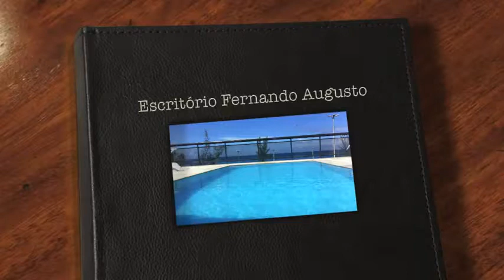Escritório do Fernando Augusto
Acessem meu Site abaixo e ganhem Acesso Grátis ao Curso Básico Criar Blog Agora - conheça o escritório do fernando augusto. Será que trabalhamos nos divertindo ou nos divertimos trabalhando ? Veja o slide show do escritório do Fernando Augusto.